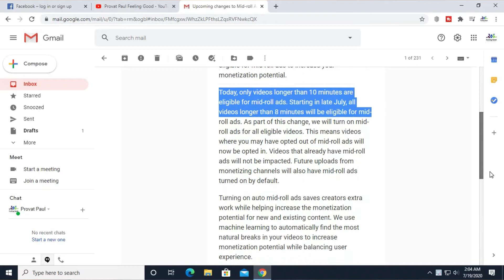10 মিনিটের কম ভিডিওতে অনেক গুলো Ads | Youtube New Update 2020 Bangla | Midroll Ads Update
10 মিনিটের কম ভিডিওতে অনেক গুলো Ads | Youtube New Update 2020  Bangla | Midroll Ads Update | Provat Paul | Feeling Good

"all videos longer than 8 minutes will be eligible for mid-roll ads. As part of this change, we will turn on mid-roll ads for all eligible videos"